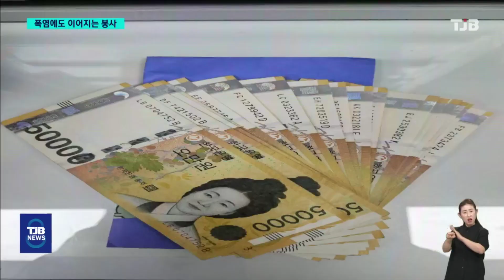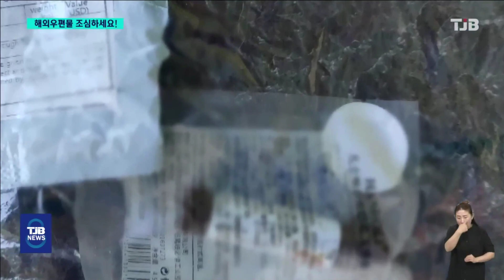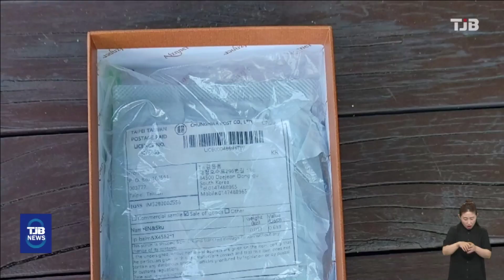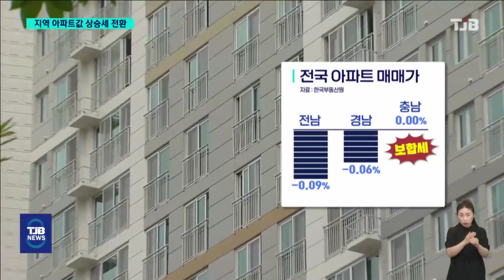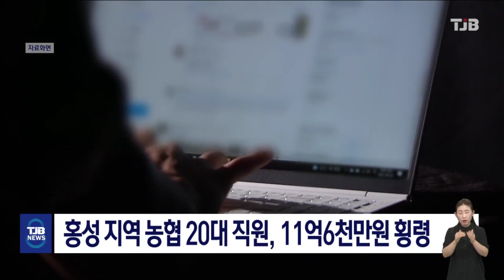TJB 8 뉴스 다시보기 20230721｜ TJB 대전·세종·충남뉴스